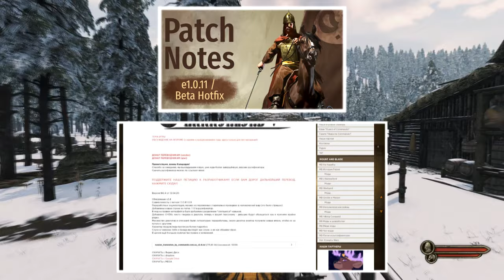Maunt and Blade 2 Bannerlord Как заработать ? Деньги/Топ Зароботок/Гайд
Здарова ребятки, с последнего видео на канале прошло много времени и я решил порадовать вас новым видосом на интересную для себя тему :) К сожалению в техническом плане ролик имеет некоторые огрехи, но не велите казнить - суть видео того стоит :)
А расскажу я вам о заработке в Mount and Blade 2 Bannerlord. Про то как быстро нафармить, про мастерские и караваны, про кузнечное дело или ковку,кому как больше нравиться.
Вот немного таймкодов:
Основы - 1:00
Активный заработок - 1:53
Торговля - 2:50
Караваны - 9:30
Мастерские - 10:40
Налоги - 13:30
Кузнечное дело - 14:30
А вот ссылочка на карту: